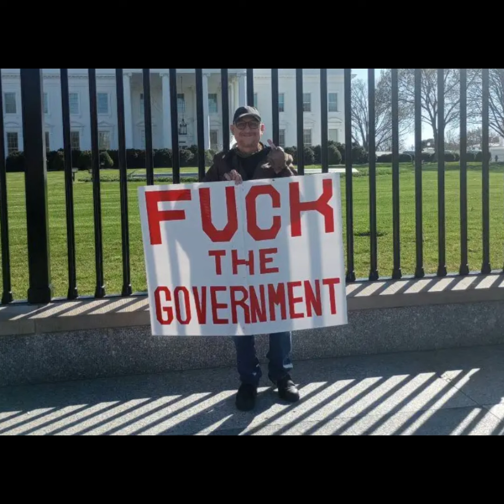Will Karens ever learn?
Frauditors and 1 Karen. They should learn from this. Roll down your window and quit be a clown.